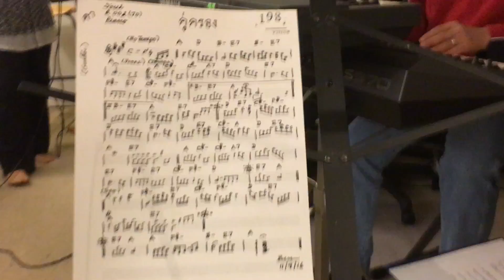Ku Krong-2 (คู่ครอง)